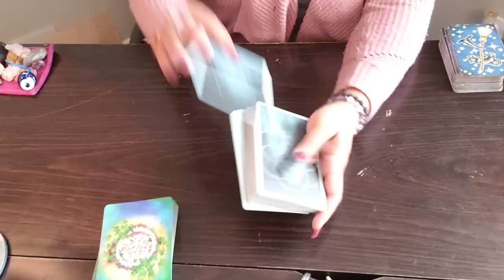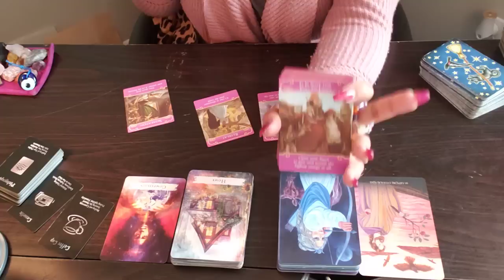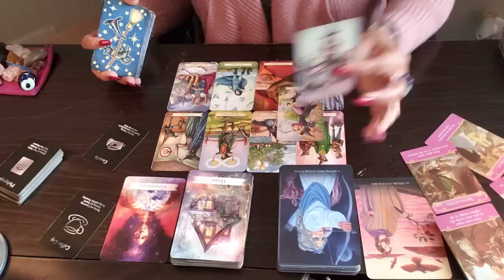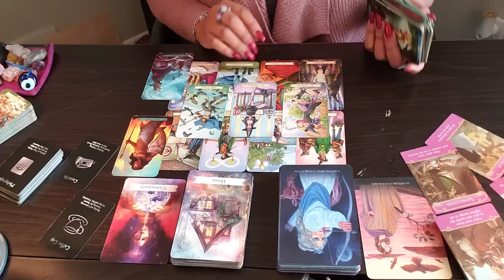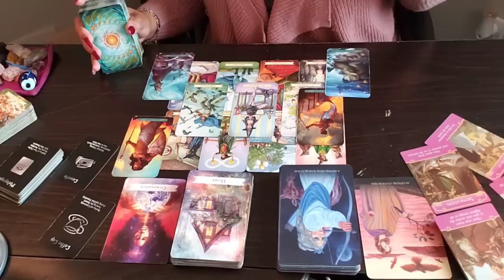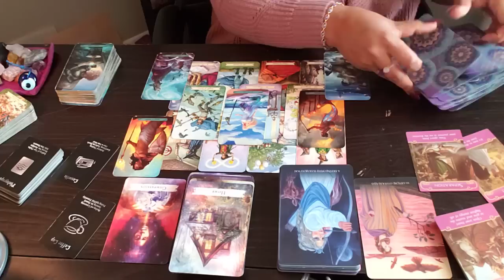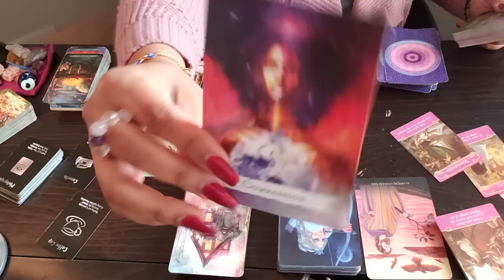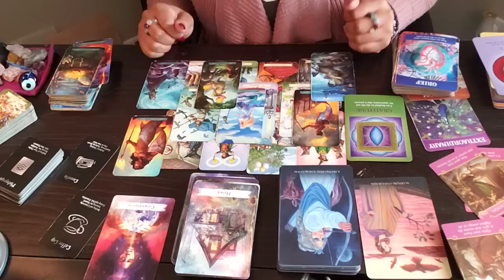LEO ♌️ *BONUS* ENABLING GONE WRONG! IT’S TIME TO TAKE YOUR POWER BACK LEO! ; PLAYING BOTH SIDES.